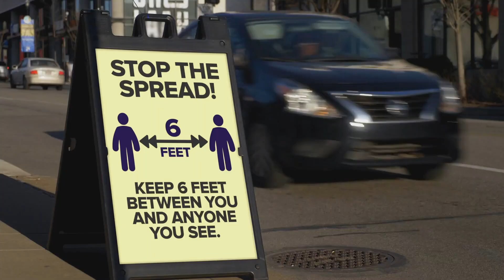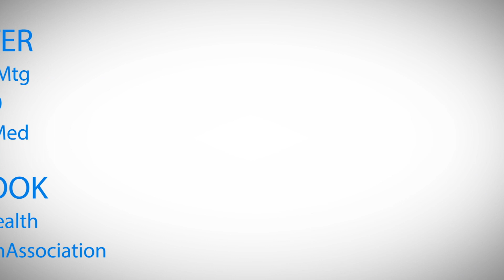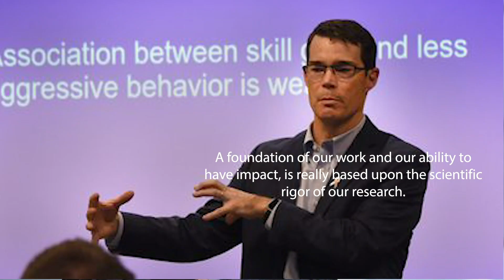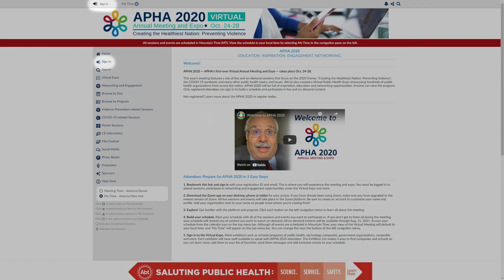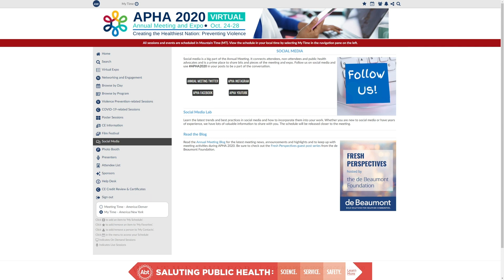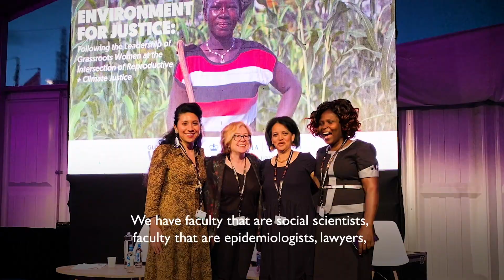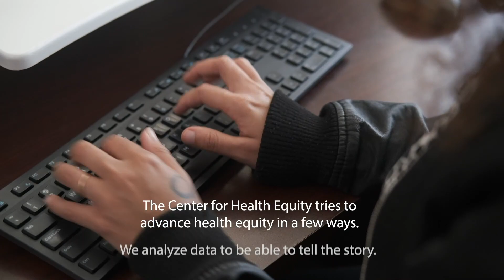APHA TV 2020 - Episode 1